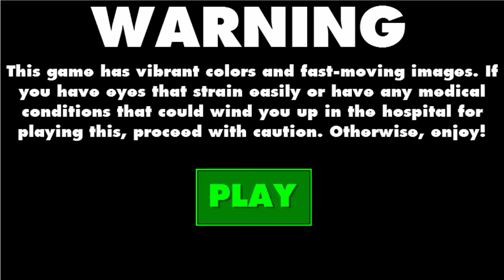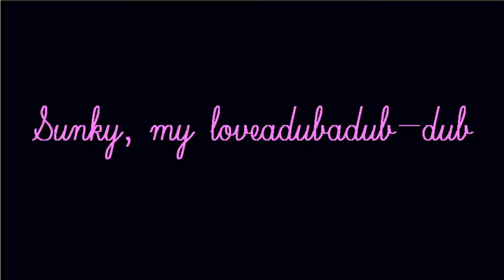Milch & Cerealien Mit Silly - Cookie Spielt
Equipment:

LetsPlay Aufnahme: OBS
Kamera: Canon Legria Mini X
Schneideprogramm: Camtasia Studio 8
Aufnahmeprogramm: Audacity
Bildbearbeitung: GIMP2
Mikrofon: No Name